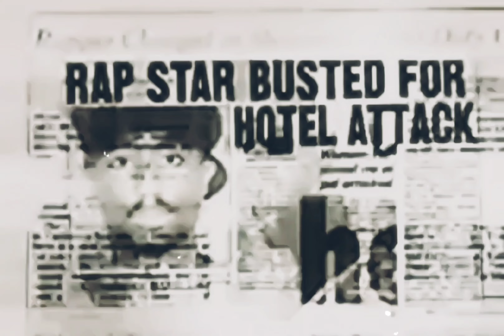2Pac - Let 'Em Have It (Hutch Mix)[HD Extreme Bass Boosted][Audio Surround Sound Remastered] 4K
2Pac – Let Em Have It (OG Version 2) feat. Storm & Val Young

2Pac – Let Em Have It (OG Version 1) feat. Storm & Val Young

Date: July 10, 1996
Producer: LT Hutton
Studio: Can-Am Studios, Tarzana, California
Samples: Treacherous Three – The Body Rock

Credits
Featuring: SKG (USA)
Produced By: L.T. Hutton & Marlon Williams (Guitarist)
Written By: 2Pac, L.T. Hutton, SKG (USA), Honey (USA) & Marlon Williams (Guitarist)
Assistant Recording Engineer: Jaymz Hardy-Martin III
Recording Engineer: Keston Wright
Additional Vocals: Honey (USA)
Recording Location: Artisan Sound Recorders & Skip Saylor Recording
Publisher: Amaru Publishing, Big Simon Says Publishing, T-Funk Music, Universal Music Group, ARESA, LatinAutor, CMRRA, D..S Global Ltd & Associates, UBEM, Kobalt Music, ​peermusic & BMG
Performance Rights: ASCAP & BMI
Guitar: Marlon Williams (Guitarist)
Mixing Engineer: Cold 187um & Brian Springer
Mastering Engineer: Brian Gardner
Label: Amaru Entertainment, Death Row Records & Interscope Records
Recorded At: Can-Am Recorders (Tarzana, CA) & Skip Saylor Recording (Los Angeles)

Credits
Featuring: Val Young & Storm
Produced By: L.T. Hutton
Written By: Val Young, Storm & 2Pac
Recorded At: Can-Am Recorders
Release Date: 1996
Let Em Have It (Original Version) Samples
Body Rock by Treacherous Three
Let Em Have It (Original Version) Remixes
Let Em Have It (Hutch Mix) by 2Pac (Ft. SKG (USA)) & Let Em Have It (Committee Mix) by 2Pac (Ft. Lisa "Left Eye" Lopes)